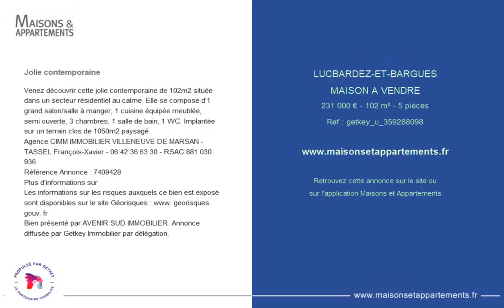LUCBARDEZ-ET-BARGUES - MAISON A VENDRE - 231 000 € - 102 m² - 5 pièce(s)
Référence : getkey_u

Jolie contemporaine

Venez découvrir cette jolie contemporaine de 102m2 située dans un secteur résidentiel au calme. Elle se compose d'1 grand salon/salle à manger, 1 cuisine équipée meublée, semi ouverte, 3 chambres, 1 salle de bain, 1 WC. Implantée sur un terrain clos de 1050m2 paysagé.
Agence CIMM IMMOBILIER VILLENEUVE DE MARSAN - TASSEL François-Xavier - - RSAC 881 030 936
Référence Annonce : 7409428
Bien présenté par AVENIR SUD IMMOBILIER. Annonce diffusée par Getkey Immobilier par délégation.

|2811832|